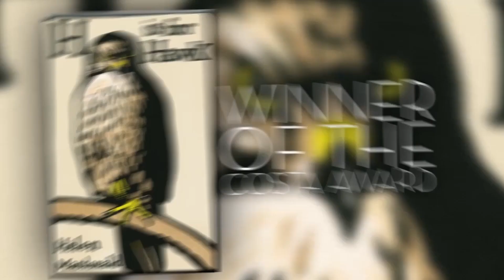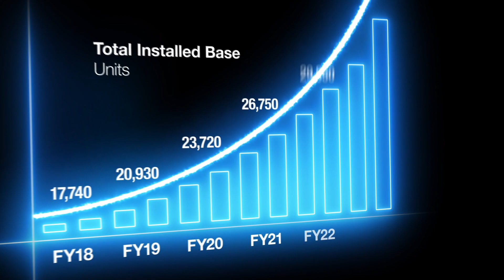WoodWorks VFX reel